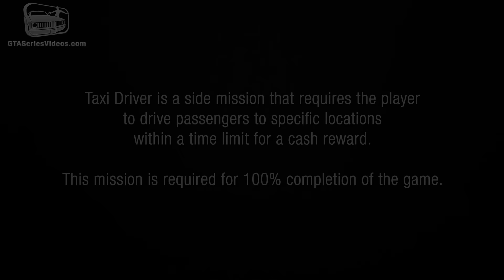GTA San Andreas - Taxi Driver [Yes I Speak English Trophy / Achievement]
Grand Theft Auto: San Andreas Taxi Driver - Side Mission Guide / Walkthrough Video in Full HD (1080p)

Related Achievements \ Trophies:
● Yes I Speak English - Reach 50 fares in Taxi Mode.

Game available on: Sony PlayStation 2, Sony PlayStation 3, Sony PlayStation 4, Xbox, Xbox 360, PC, iOS & Mobile

Recorded and edited by: Joe9411